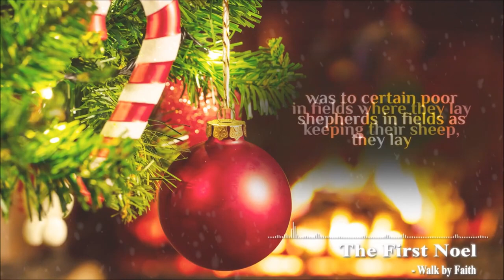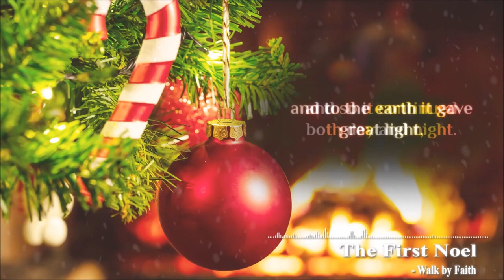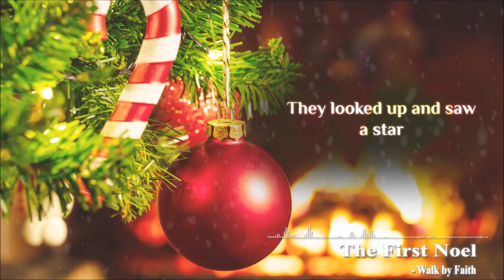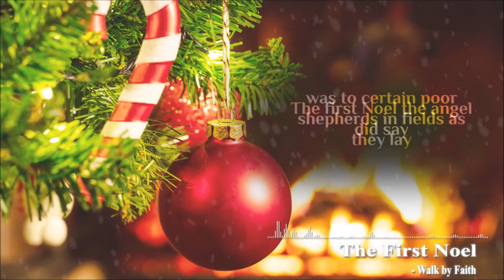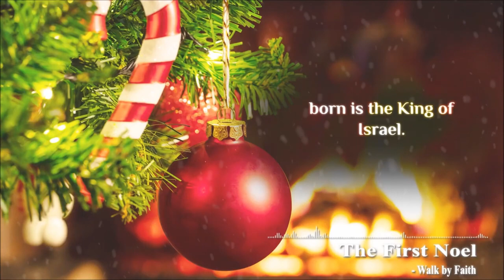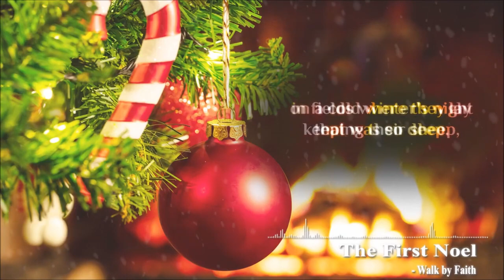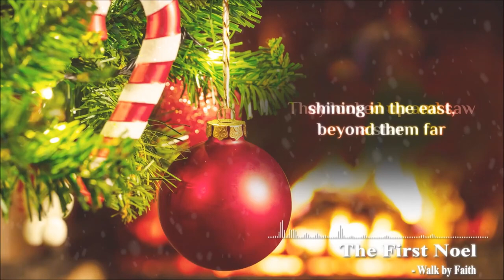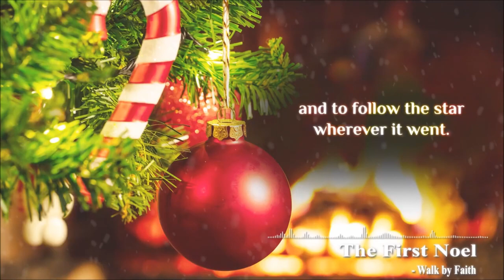10 Hour Long Christmas Music | Christmas Carol Music The First Noel [ Lyrics ]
Christmas without music and carol is so boring. Music associated with Christmas may be purely instrumental, or in the case of carols or songs may employ lyrics whose subject matter ranges from the nativity of Jesus Christ, to gift-giving and merrymaking, to cultural figures such as Santa Claus, among other topics.

This 10 hour long Christmas music will make your day special , this music is based on the “the first noel'' . so listen to this beautiful music for awesome beautiful Christmas day that make your and your friends and family mood full of joy and happiness, stream to our channel “   channel name “ or click on the link below for more videos:

Music Produced
 by Walk by Faith
Thumbnail & Background Image licensed from Envanto Elements (Project License WBF0808)

1 The first Noel the angel did say

2 They looked up and saw a star
and so it continued both day and night. [Refrain]

3 And by the light of that same star
and to follow the star wherever it went. [Refrain]

4 This star drew nigh to the northwest,
right over the place where Jesus lay. [Refrain]

5 Then entered in those Wise Men three,
full reverently upon the knee,
and offered there, in his presence,
their gold and myrrh and frankincense. [Refrain]